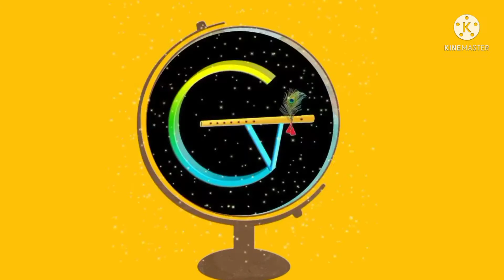bottle bag making / bottle bag cutting and stitching / bottle bag kaise banaye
bottle bag making / bottle bag cutting and stitching / bottle bag kaise banaye reuseidea bottlebag # kutireuse

about-
in this video I reuse my old kurti to making a bottle bag. botal ko rkhne ke liye bag bnayen ghr pr. bottle bag ki cutting and stitchingin easy way at home.
purane kurte/ gown se bottle bag bnayen.

I hope this short video will be helpful for you.

For more video's and ideas
our channel
             Chanchal Vasisth